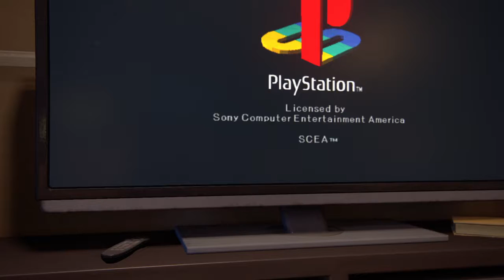Uncharted 4: A Thief’s End™_Chapter 4